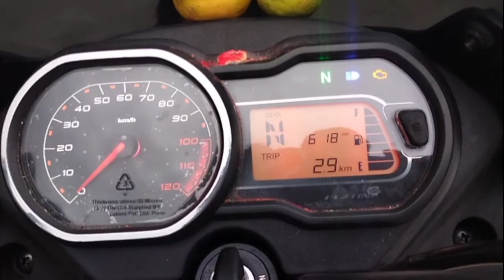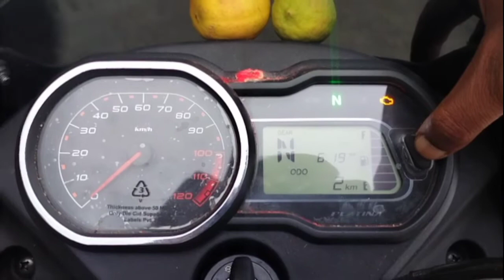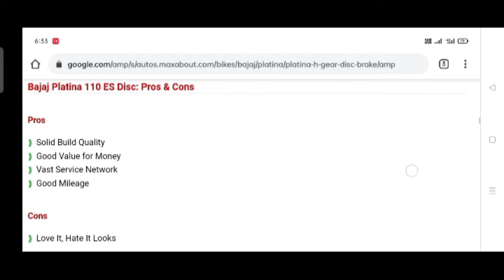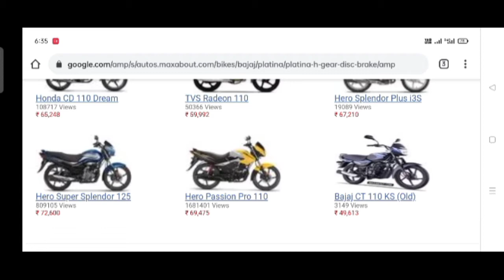Bajaj Platina 110Es Disc 2021 Overview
Bajaj Platina 110Es Disc Overview